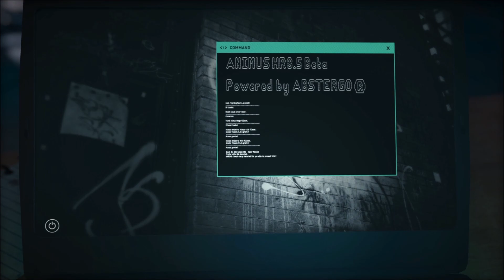Assassin's Creed Odyssey Gameplay (No Commentary)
I was given a free copy of Assassin's Creed Odyssey on Uplay (Ubisoft Connect) as a result of me being a part of the Project Stream (Google Stadia) playtest, so I figured I would showcase gameplay of the game even though I have strong feelings against Ubisoft right now for very obvious reasons.